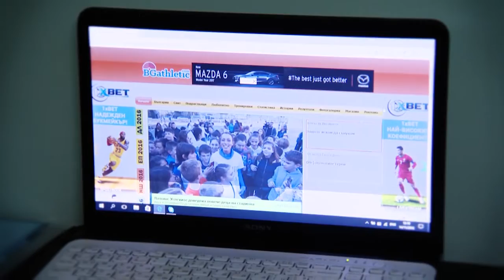Phóng sự - Tình thầy trò nội - ngoại